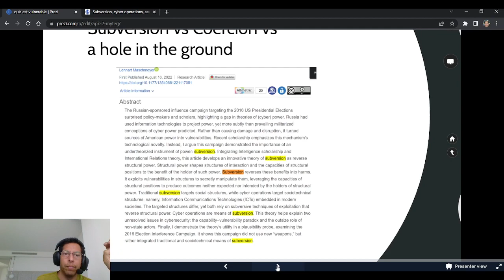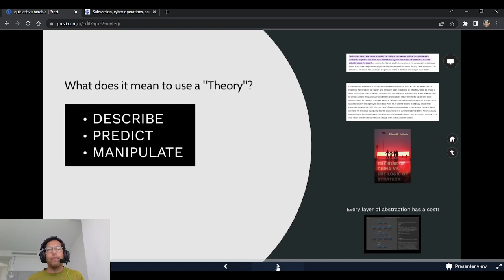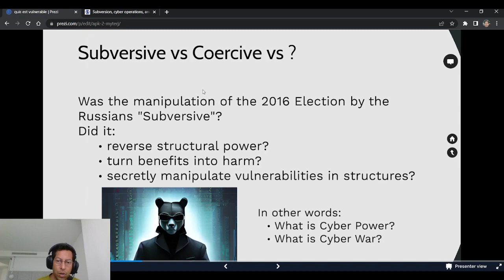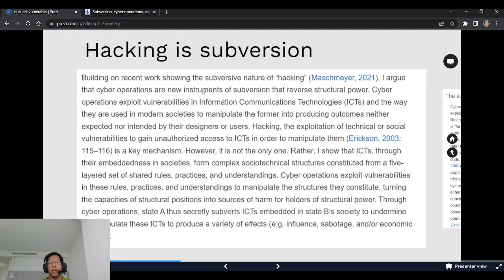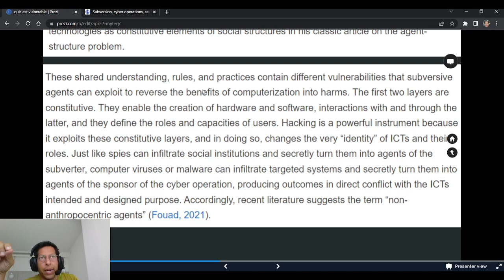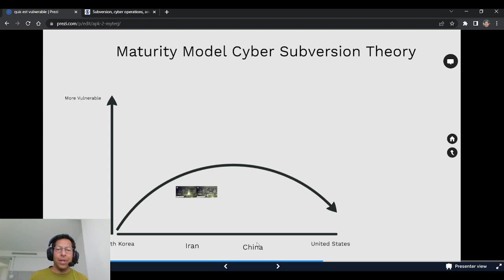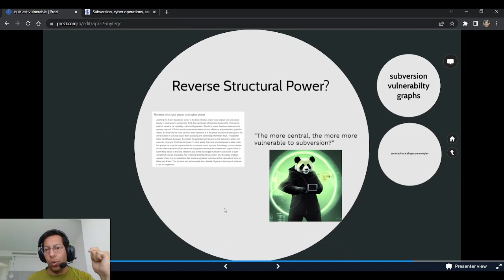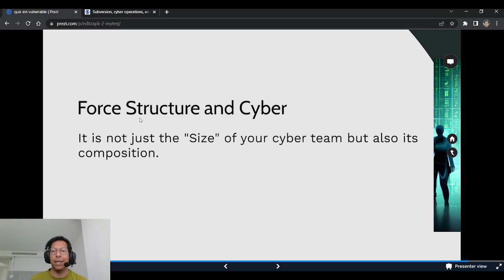Subversion and Cyber Power